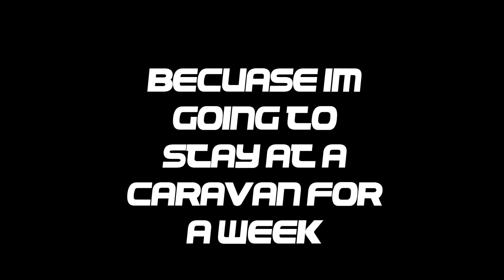Cant upload for a week